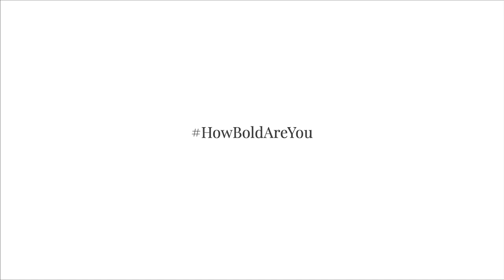Chico's: Growing Bolder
This 2018 video showcases Chico's new brand theme.